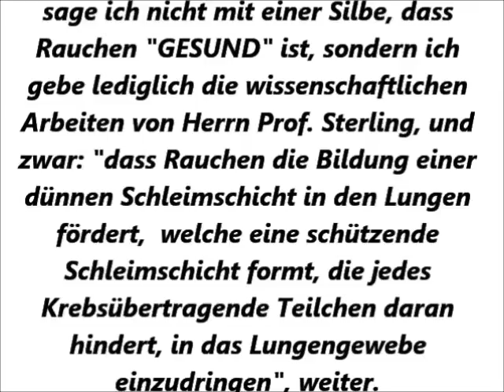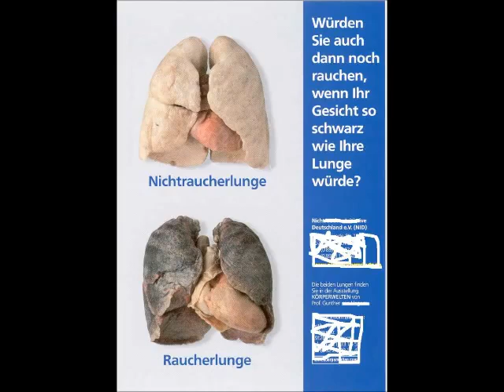Kurtz gesagt wir werden Ermorden, unfruchtbar gemachen etc.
Logen bildet sich durch  das Rauchen eine Schleimschicht auf der Lunge  und dies verhindert das Eindringen der   „Nanopartikel“ in die Lunge.
Also in Nanogröße die bis in unseren  Zellkern kommen und unsere DNS verändern.
 Die  über das Abhusten wieder aus den Körper abgestoßen  werden.
Genau wie die Partikel des  Geoengineering oder auch Chemtrails genannt.
Also in Nanogröße die bis zum Zellkern kommen und unsere DNS verändern.
Dies wird durch die Schleimschicht in der Lunge verhindert.